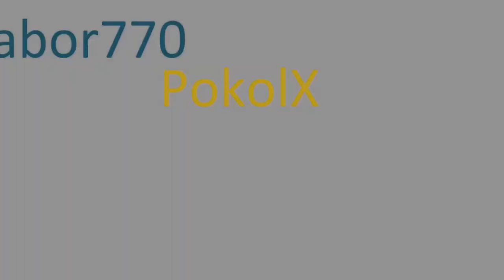MesterMc KitPvP 4.rész Majomka123-al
:DD